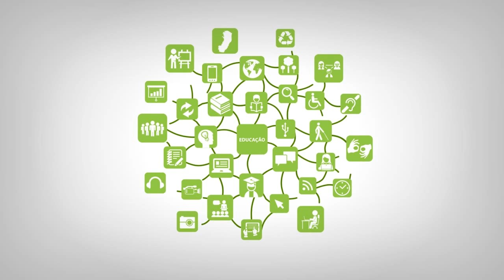Apresentação - Estágio Supervisionado I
Curso: Licenciatura em Informática
Disciplina: Estágio Supervisionado I
Professora: Maria das Graças Zamborlini